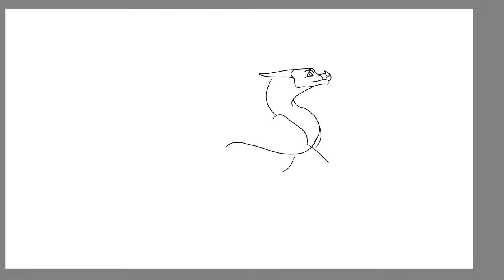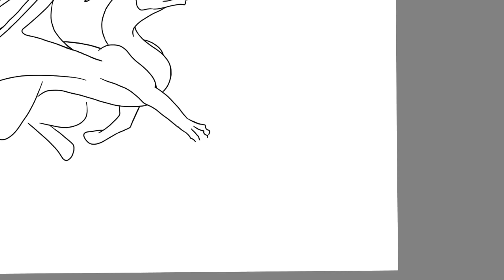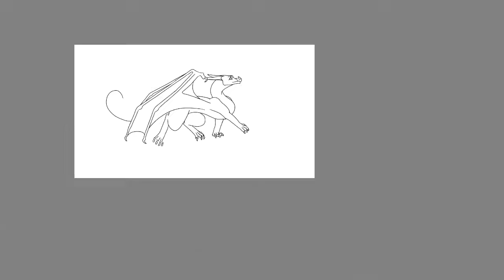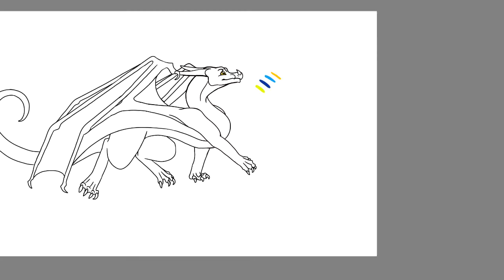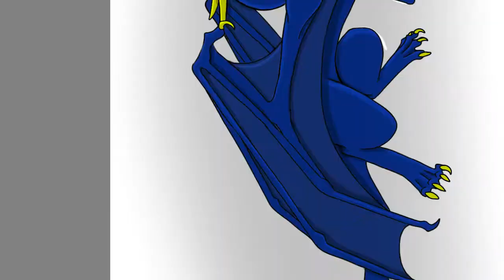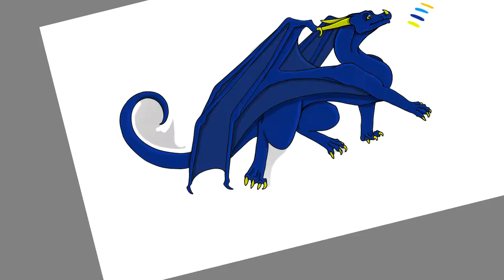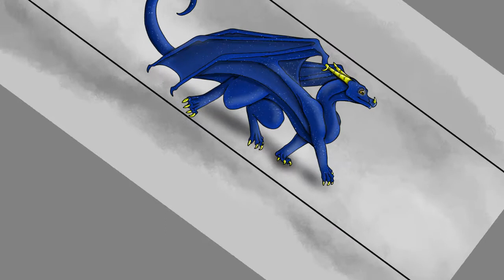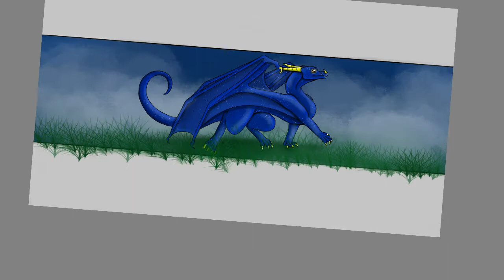Speedpaint for Andre The Dragon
Here's the latest speedpaint, hope yall enjoy! (for those who're still waiting on the animation) I have to do some more lip syncing... should take about two weeks to finish maybe? I'm not sure tbh. I feel like I could put more effort into the animation so it could make more sense but it's kinda hard to move them, I just want it simple, ease, fun, fast lol